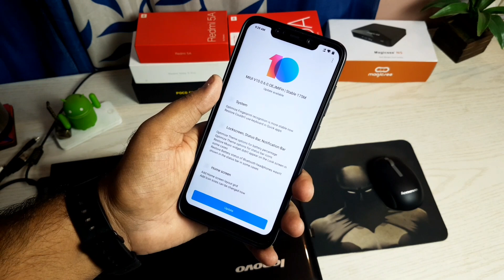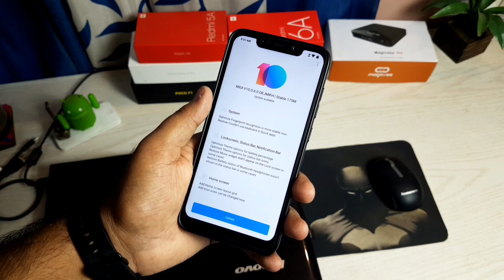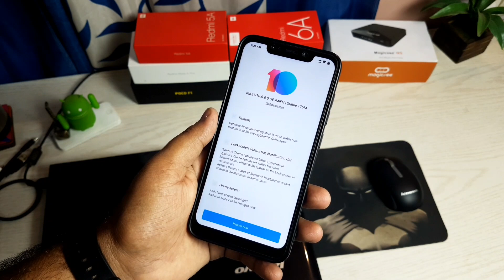POCO F1 OTA Update MIUI 10.0.6.0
So guys our poco f1 has got the miui 10 v10.0.6.0 ota update today, so if you haven't got miui 10 on your poco f1 then now its rolling for all users.